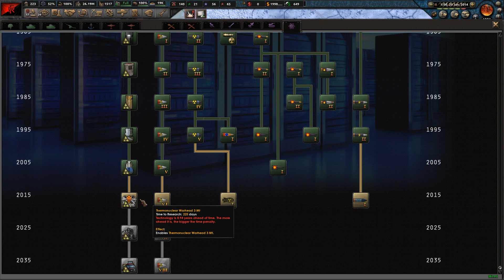FRANÇA ANEXA UCRÂNIA?! | Hearts of Iron IV | Millenium Dawn: A Modern Day Mod | France #31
Episódio 31: Ucrânia / Temporada 1: Uma Nova Europa

Com o alvorecer de um novo milénio, um novo capítulo na história humana está prestes a ser escrito. A globalização continua a mudar a vida de incontáveis ​​milhares de milhões de pessoas, ao mesmo tempo que o extremismo crescente dá sinais de acender o fogo do conflito. Começam a surgir novas potências e nem todos acreditam que o seu lugar na ordem global, ou o de alguns concorrentes, seja garantido. Uma luta começará em breve e provavelmente mudará tudo. Você conduzirá sua nação à prosperidade e ao domínio nas próximas décadas, ou sua nação será vítima dos momentos decisivos da história?

Bem-vindo ao Amanhecer do Milênio.

Millennium Dawn é um projeto multi-mod ambientado no ano 2000 e que segue até os dias modernos. O mod em si possui árvores tecnológicas novas e exclusivas, árvores de foco, eventos e decisões para mergulhar você nas complexidades da era moderna.

Além disso, oferece um sistema económico novo e único, um novo sistema político, impostos e dívidas nacionais, facções políticas internas personalizadas, mecânica de influência internacional, modelos 3D personalizados, uma banda sonora personalizada e muito mais!

País: France

Modpack  (12 Mods).:

➡ Coring Button
➡ Coring with Compliance
➡ Fast Justification
➡ Millenium Dawn: A Modern Day Mod
➡ puppet resources
➡ State Transfer Tool MP
➡ Unversal Colored Puppets

( #'s.: france / milleniumdawn / hoi4 )